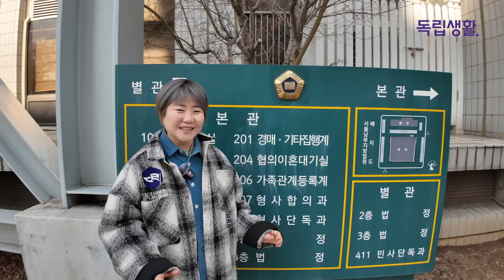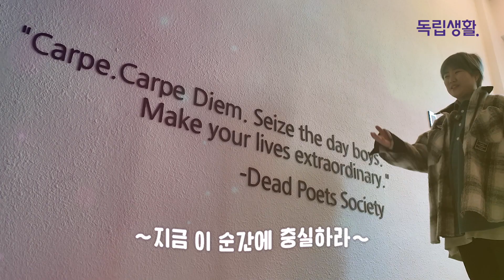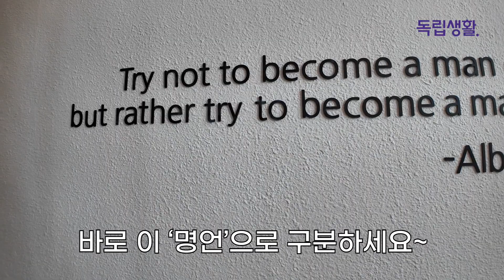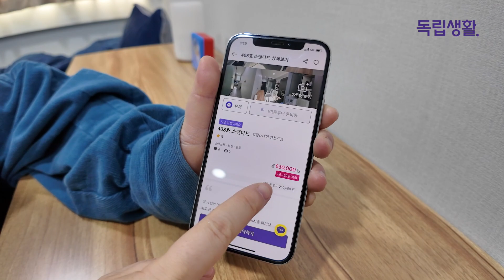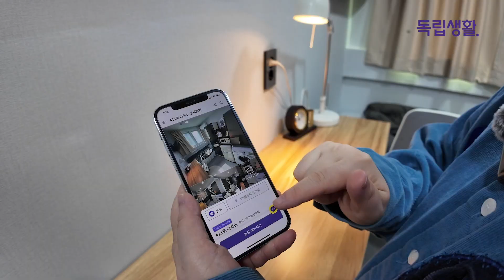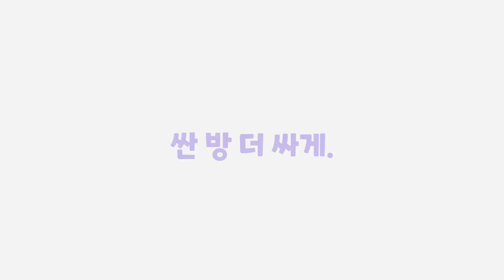월 60만원대 목동 끝판왕 고시원 힐링스테이. 프리미엄은 다르다!! | 목동역고시원 | 양천구고시원 | 룸투어 | 방구경 | 고시원생존기 | 자취브이로그 | 독립생활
목동에 프리미엄 고시원이 오픈했습니다. 역대급 인테리어를 자랑하는 힐링스테이.
2,3,4층 모두 최신 인테리어로 동급조건대비 월등한 주거환경을 제공합니다.
고시원, 정말 많이 좋아졌습니다!!! 멋지다!!!

방 구하는 친구에게 공유해보세요~